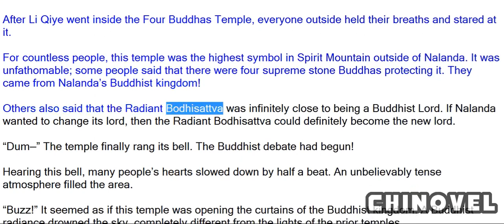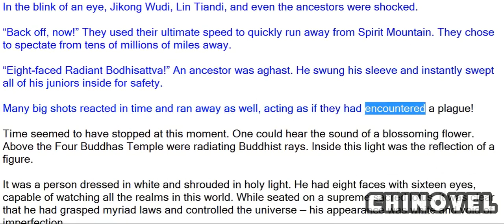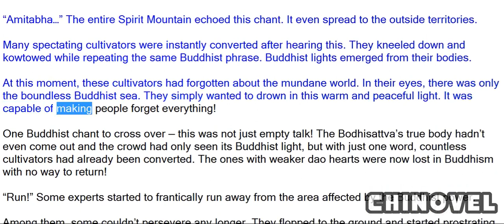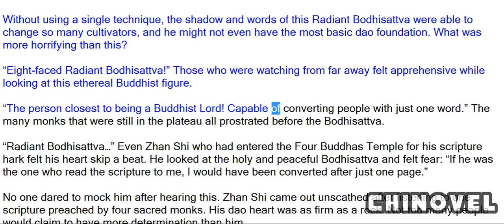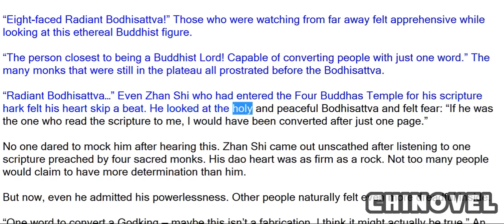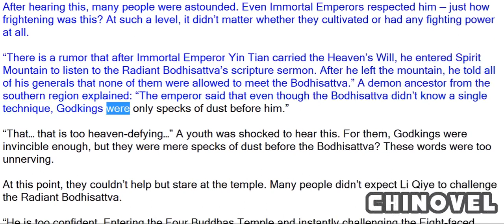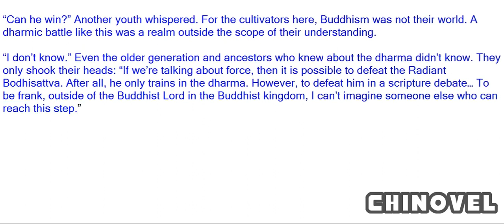Emperor's Domination, Chapter 1030 Eight-faced Radiant Bodhisattva